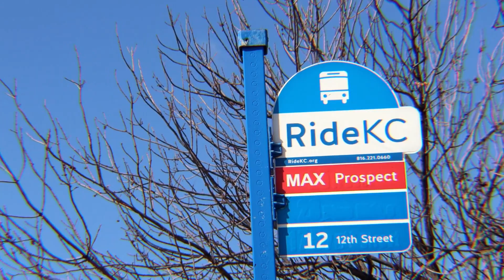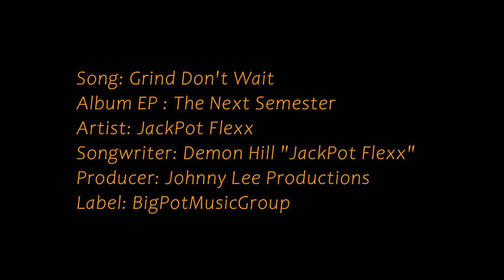Grind don't wait Official Video Jackpot Flexx